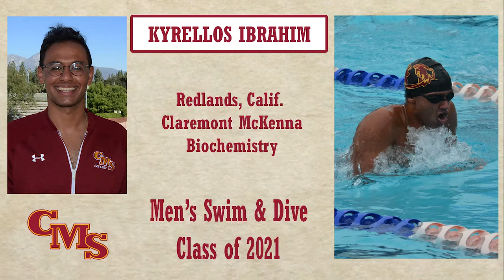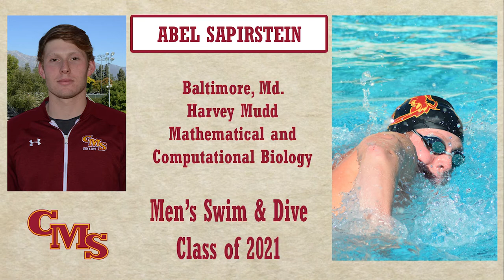Video Tribute: CMS Men's Swimming and Diving Class of 2021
As part of NCAA Division III week (Apr. 5-11), we will be honoring the senior classes for all 21 of our varsity sports. A number of our student-athletes elected to take a semester or a school year off and could return to action next season, but we have chosen to honor the senior classes as they would have been, without the COVID-19 interruption. The CMS Men's Swimming and Diving Class of 2021 didn't know that their last meet would be the 2020 SCIAC Championships, but they made it count, holding off Pomona-Pitzer for a thrilling 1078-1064 win for their first league title in three years.